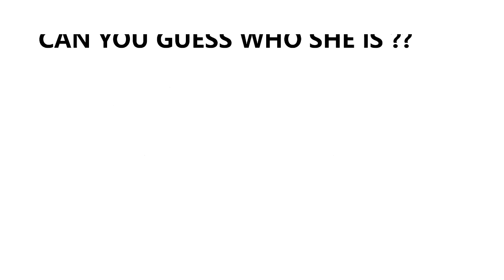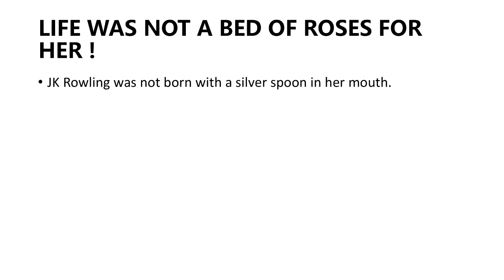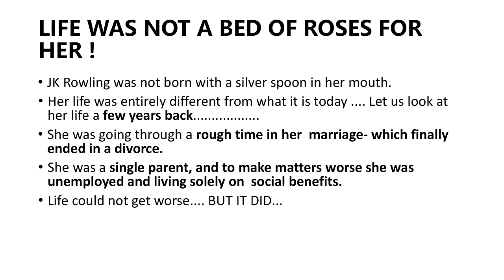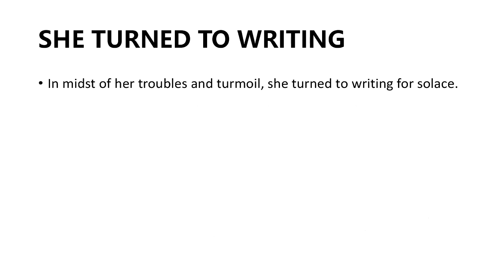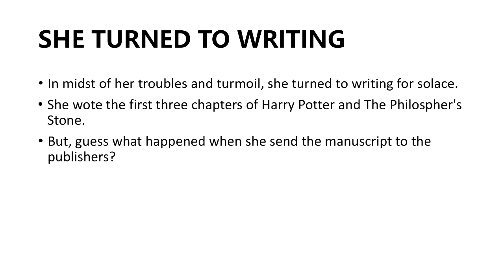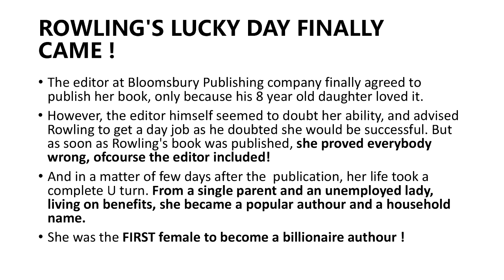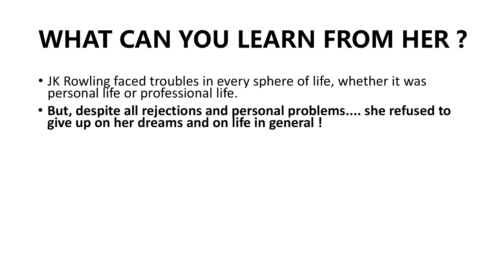NEVER GIVE UP! NO MATTER WHAT! J.K. Rowling's story will give you all the inspiration you need!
Struggling with the IELTS Speaking Cue Card ideas ? If you have to talk about a famous person U admire, your favourite author, a public figure etc. About to give up on your dream or life in general. JK Rowling's story will inspire you to never give up, no matter what! Check out this video to get all the motivation you need and prepare for your IELTS Speaking cue card topic at the same time !